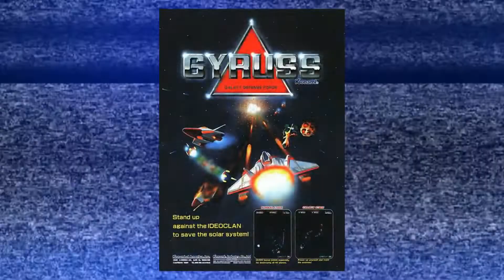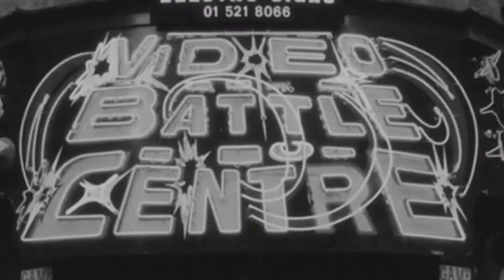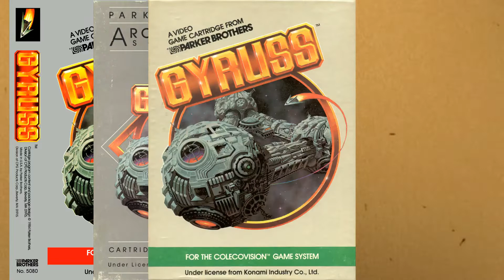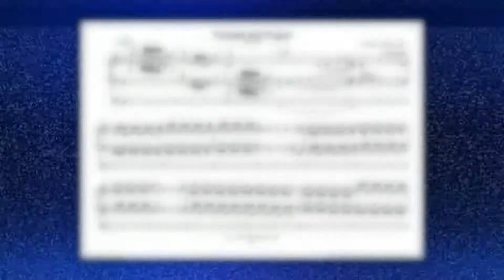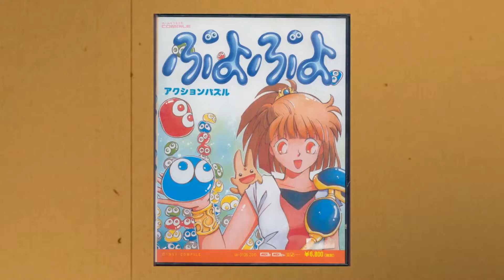Shoot 'Em Up Decades (Episode #3 : Gyruss/Musha/Mars Matrix)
I have 3 more Shoot 'em Ups from 3 different decades to check out , Gyruss (Arcade) , Musha (Megadrive/Genesis) & Mars Matrix (Dreamcast) ...enjoy!